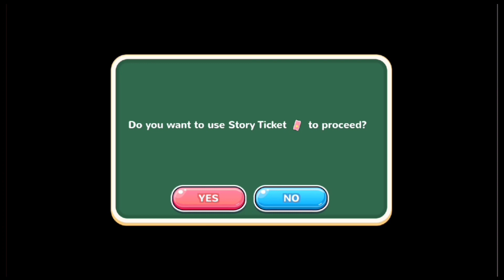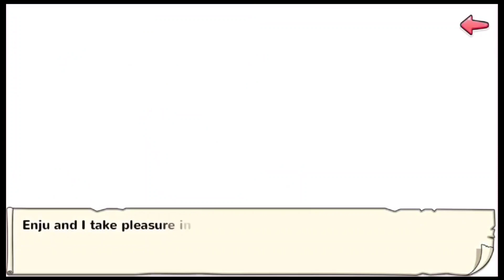Moe! Ninja Girls TCY Season 2-Enju Sweet Ending